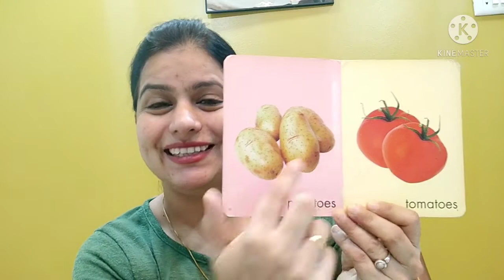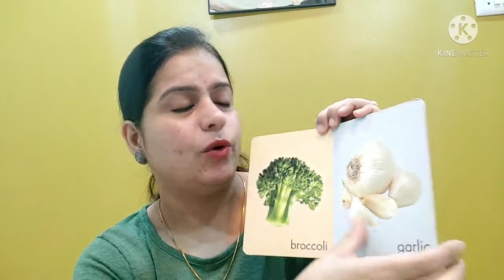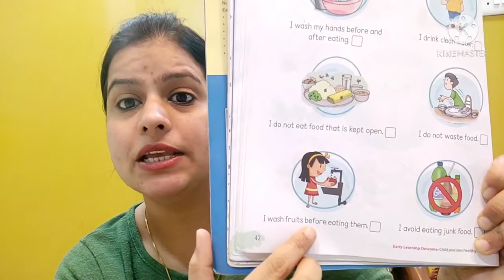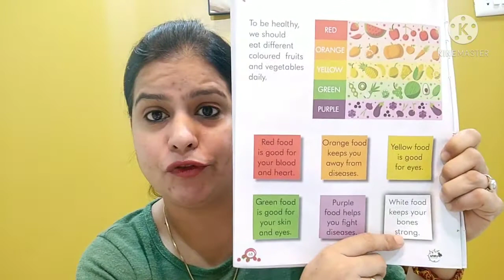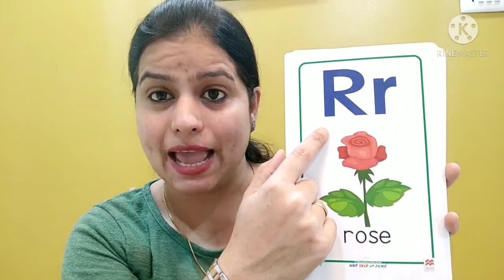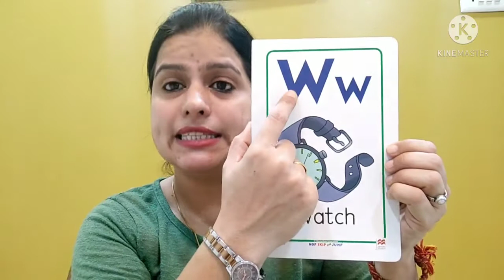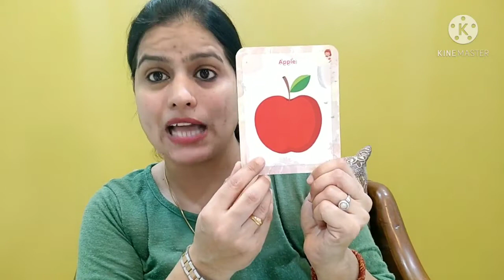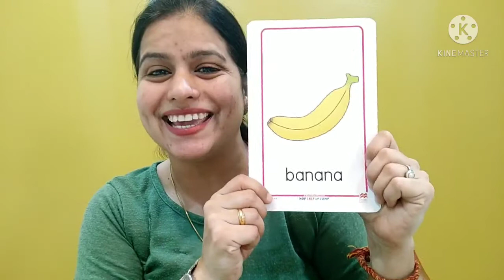School Readiness Program-Jr.Kg (English Session)